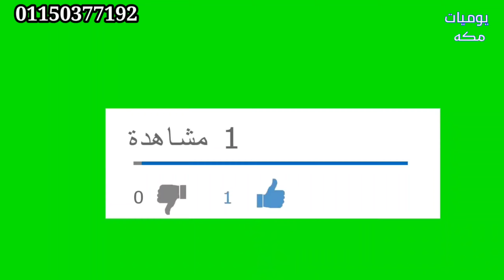💃ب60 جنيه 💃اشيك مكتب لبس شتوى 2022💥 في القدس مول🔥